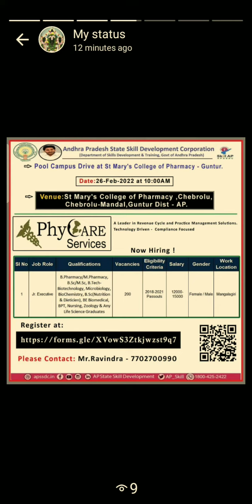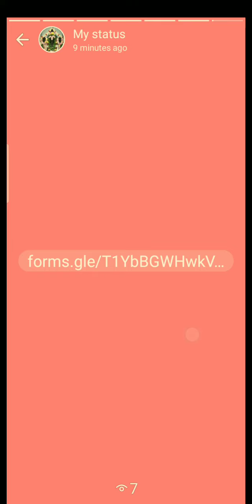jobs episode 1